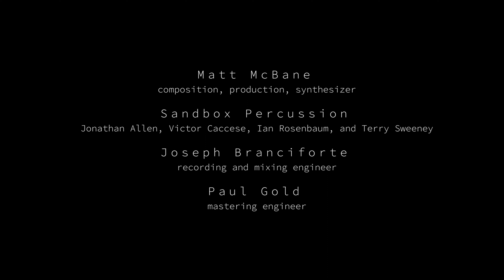Bathymetry 6 - Surface / Matt McBane and Sandbox Percussion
Surface is the third video from the album, Bathymetry, by Matt McBane and Sandbox Percussion.

‘Surface’ is assembled of tactile sounds and organic drones collaged around a bowed vibraphone chorale. The sounds include a chopstick dragged on a table, a crinkled plastic bag, a scraped terra cotta pot, rubbed wine glasses, a corrugated tube spun overhead, and an analog bass synthesizer. ‘Surface’ contains both zoomed-in sounds that verge on ASMR, and zoomed-out sounds that appear from a great distance, creating a sound design than evokes both the calm surface of the ocean on a windless morning and the unknown fathoms below.